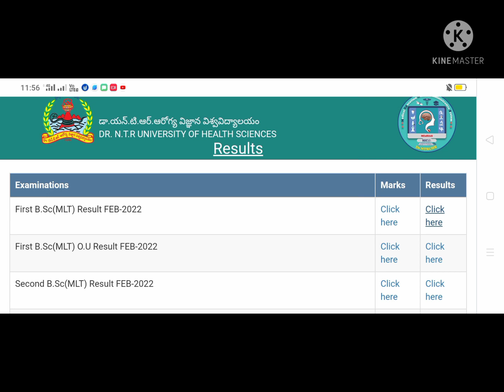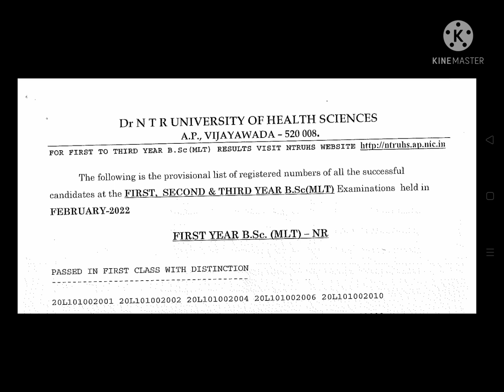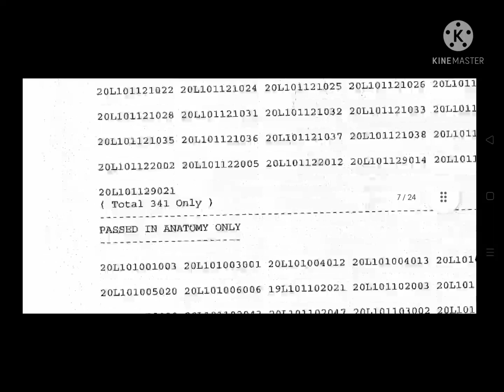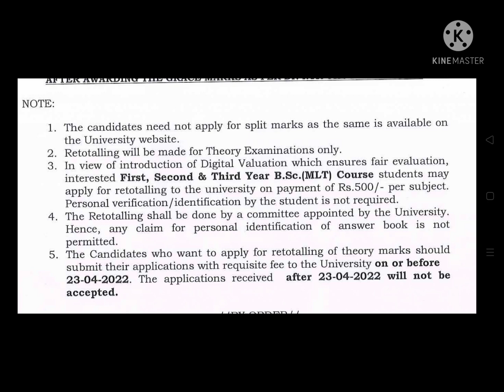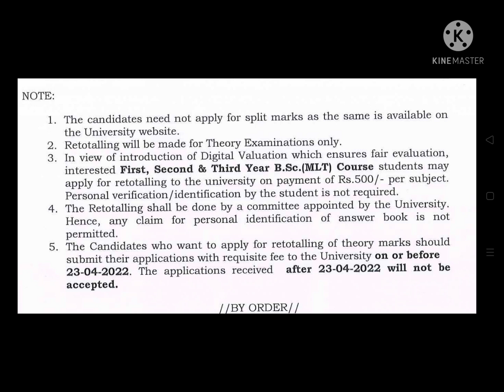Dr NTR university B.Sc(MLT) 1st year,2nd year,3rd year FEB-2022 Results released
First B.Sc(MLT) Result FEB-2022
First B.Sc(MLT) O.U Result FEB-2022
Second B.Sc(MLT) Result FEB-2022
thired Bsc mlt results